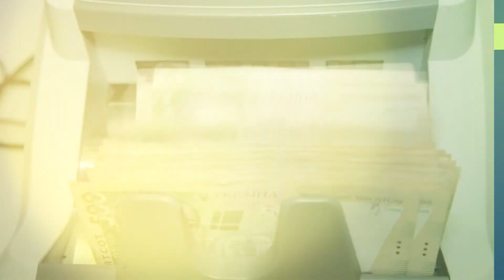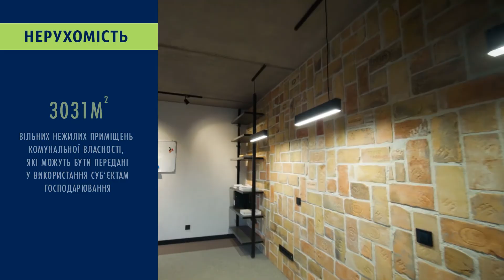Інвестиційний паспорт Старобільського району